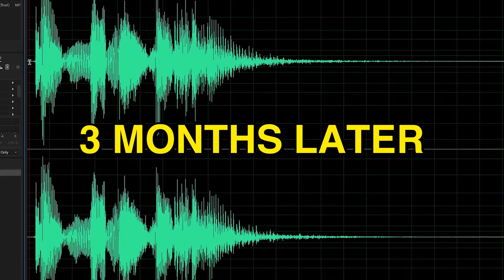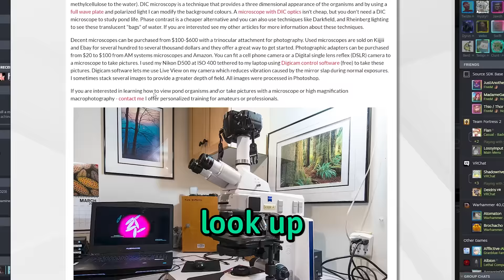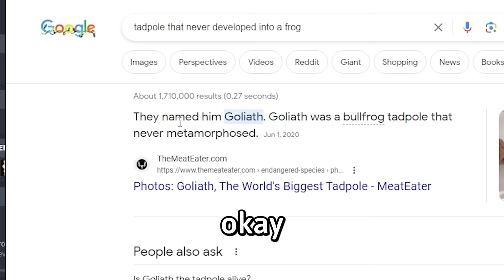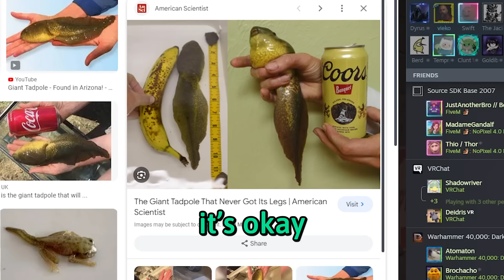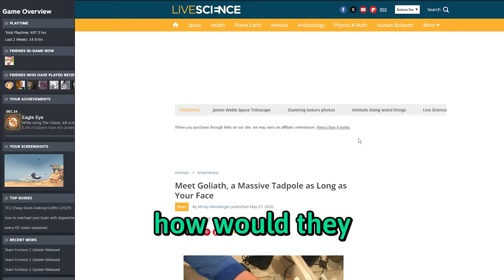Team Forgot 2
(You will get some perks, like a unique badge that makes you stand out in the comment section and custom emojis for example)

Game : Team Fortress 2 (TF2)

Team Frog Trees 2